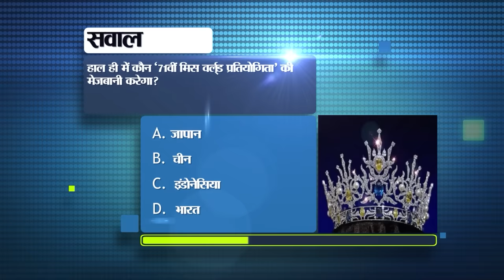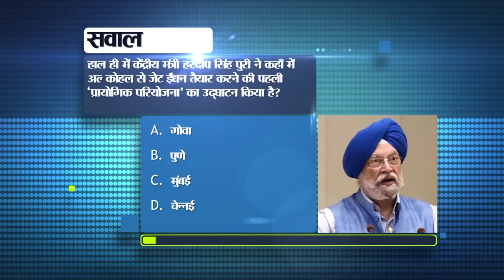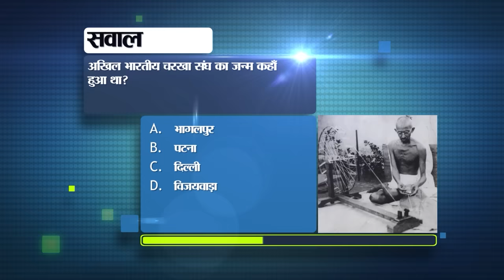Daily Bihar News of 24th January 2024.Karpoori Thakur Birthday,Karpuri Jayanti,Bihar Weather,Patna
Daily Bihar News of 24th January 2024.CM nitish kumar,Karpoori Thakur Birthday,Karpuri Jayanti,Bihar Weather,Patna Police,Bihar Vacancy

1. Recruitment for youth who want to become government teachers

2. The government is running this scheme for the disabled people of the state.

3. Today in Bihari Birthday we will talk about

4. An incentive amount of Rs 50 thousand will go to the accounts of these 30 thousand graduated girl students.

5. In view of road safety, students of IIT and NIT institutes will audit the roads.

6. Sanju Samson's magic will be seen in Patna

7. Now women of urban areas will also get the benefit of livelihood

8. DM Chandrashekhar's reply regarding leave in school due to cold

9. Protect your Aadhar card in this way

10. Today in Bihari Tourism we will talk about Simultala Hill Station.
11. Lakhs of people from Bihar are making record breaking booking of trains to go to Ayodhya.

12. Patna Police alerted on Republic Day

13. Pankaj Tripathi said this about working in Bhojpuri films

14. Cold wave increased in the state due to westerly wind
15. Today is JEE Main exam, keep these things in mind before going to the centre.

16. Robbery in broad daylight in bank in Araria district

17. PM Modi will bring this gift for the people of Bihar on 4th February

18. KC Tyagi's statement regarding CM Nitish participation in Bharat Jodo Yatra

19. This is the special preparation of RJD, JDU and BJP today on KarpuriJayanti

20. 6 Indian players got place in ICC ODI Team of the Year

21. Today's date is recorded in the history of India for many reasons.

22. Today in viral news we will talk about PM Modi Free Laptop Scheme.

23. Identify deepfakes in this way

24. Plan to revive Ram Setu, Sri Lanka will soon connect with India
25. In this way you can keep your credit score above 750.

26. Upendra Kushwaha was seen lashing out at CM Nitish at the Karpuri Jayanti ceremony.